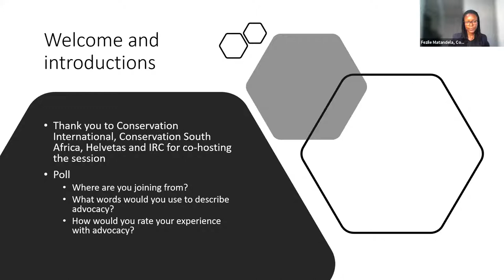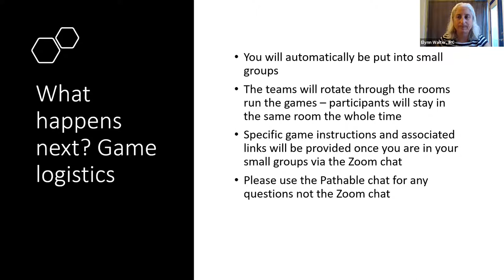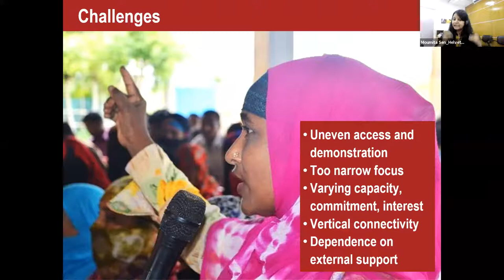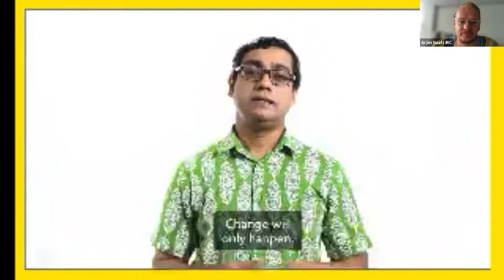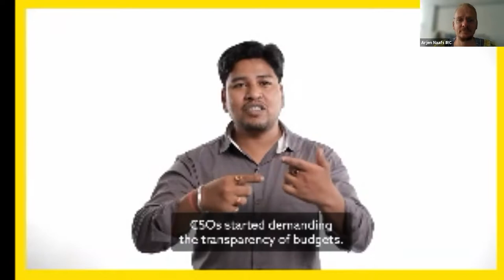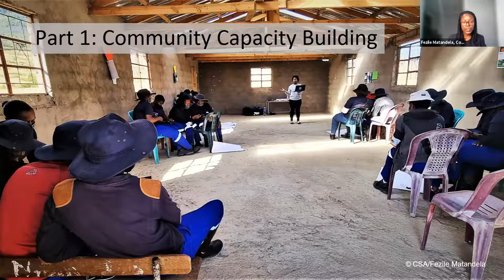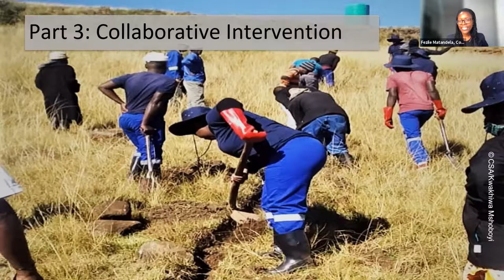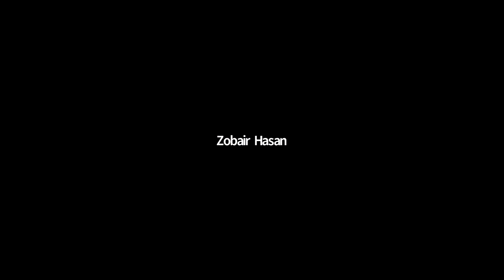Strengthening water governance for resilient communities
This event will use gameplay to navigate examples from Bangladesh, and South Africa that used advocacy to enhance the resilience of communities and their water resources. These examples demonstrate how people’s voices and actions facilitated locally led decision making and planning for climate justice through increased resilience.